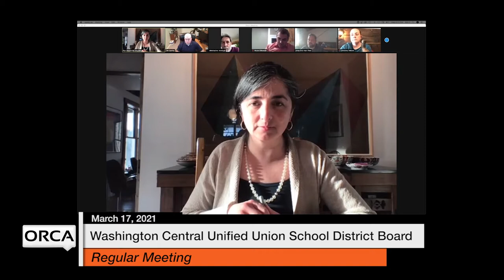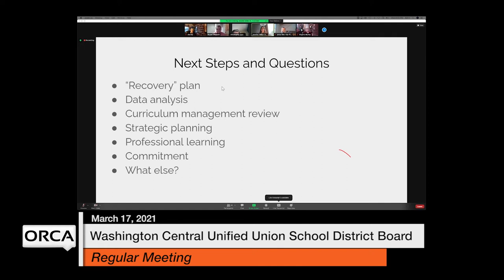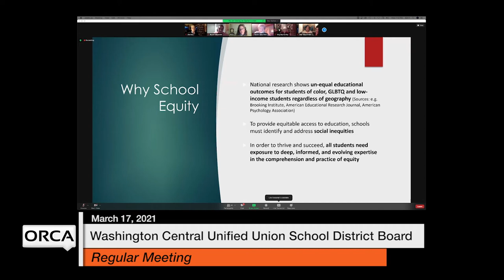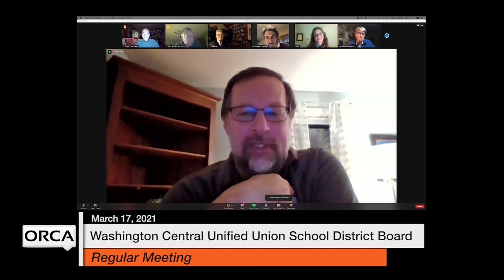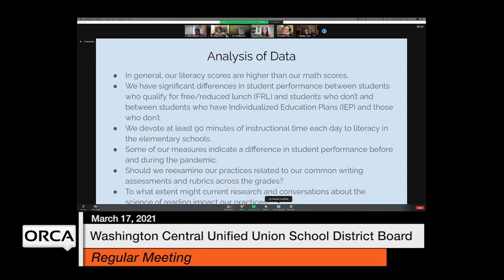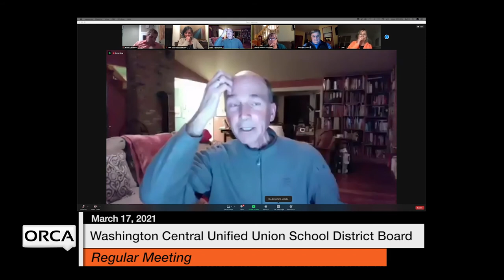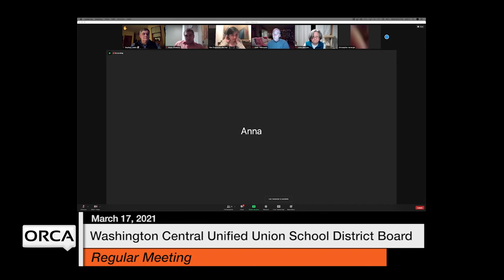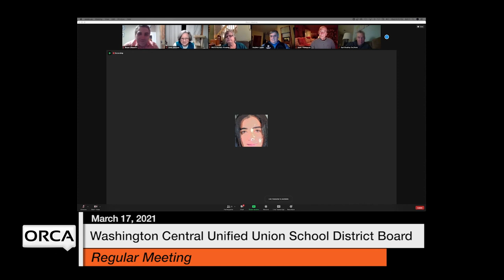Washington Central Unified Union School District - March 17, 2021 [WCUUSDB]